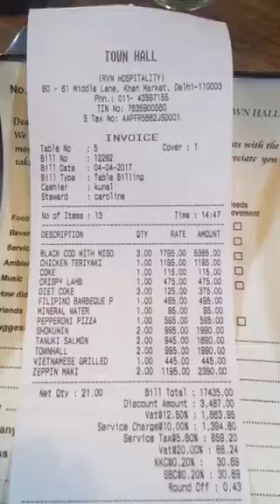TOWNHALL, Khan Market, New Delhi